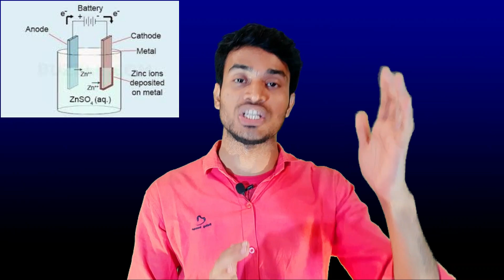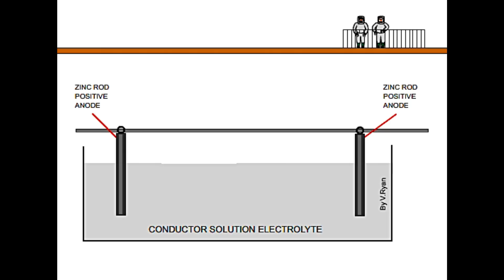Hot Dip Galvanizing Process | What is Cold Dip Galvanizing Process | Which is Best & Why?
Hello Friends. is video mana bat keya Hot dip and Cold dip Galvanizing Process kya ha. Hot dip and cold dip ( electroplating galvanized ) galvanized product ma sa kon sa product best quality ha and q ha? Hot dip & cold dip material ma kon sa jada din ta chalaga mins long gbt jada ha, a sab ka barama jan painga ,assa karta hoo aap sabko this video hindi and urdu ma informative lagaga.
Most useful video↓↓
Video Overview↓↓↓
0:00 Introduction
0:35 Cold Dip Galvanizing Process
2:27 Hot Dip Galvanizing Process
3:27 Difference between Hot Dip & Cold Dip Galvanizing Product
5:09 Conclusion